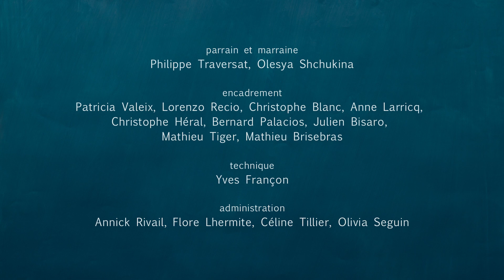"La plongeuse" Stop Motion Art By IULIA Voitova 👏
About This Animation IULIA Voitova Says :
My graduation film from La Poudrière animation film school.
A professional diver undergoes an intense training regime punctuated by relentless blasts on her trainer's whistle. Utterly exhausted, she refuses to dive again and decides to visit a masseur.